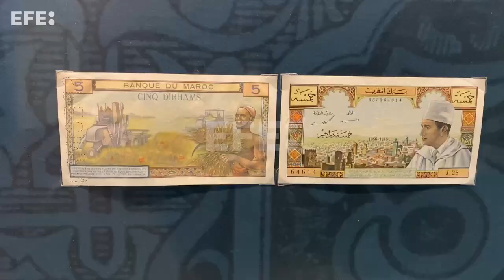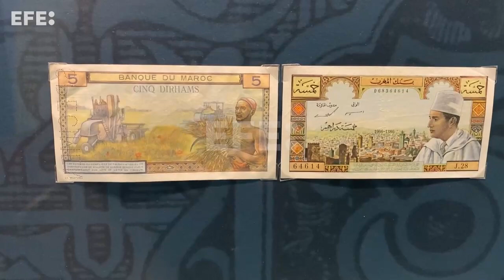Exposición narra relación de arte con billetes de banco marroquíes desde 1910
Rabat (Marruecos), 4 jul (EFE).- (Imagen: Fatima Zohra Bouaziz) Una exposición numismática organizada hoy en Rabat explora la historia de las representaciones visuales en los billetes de banco de Marruecos acuñados durante más de un siglo, desde el año 1910.